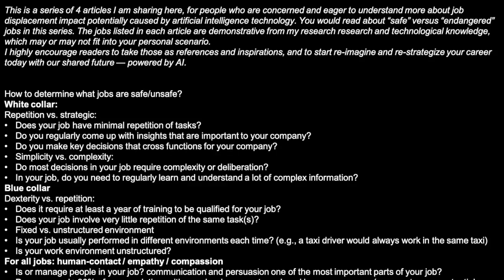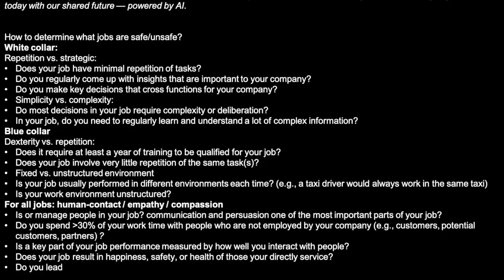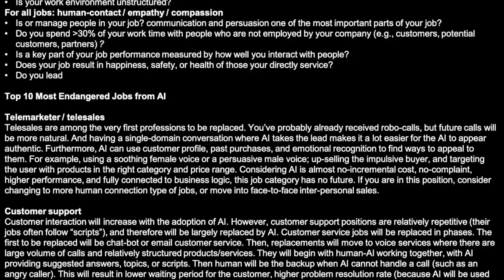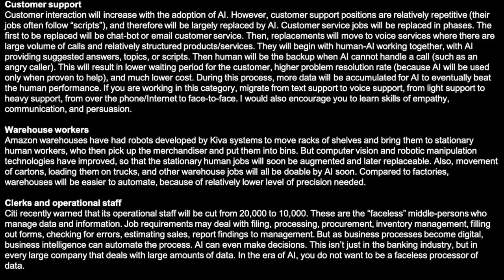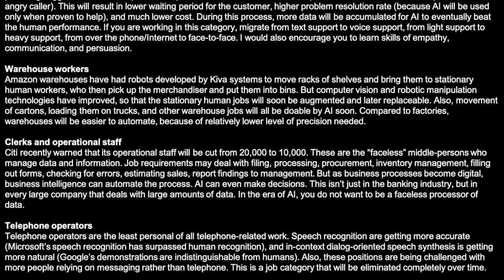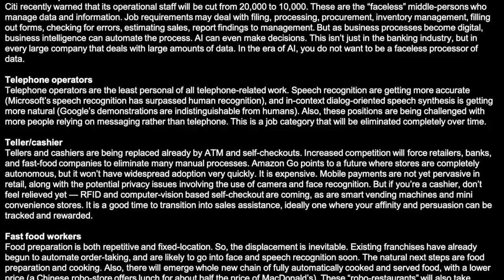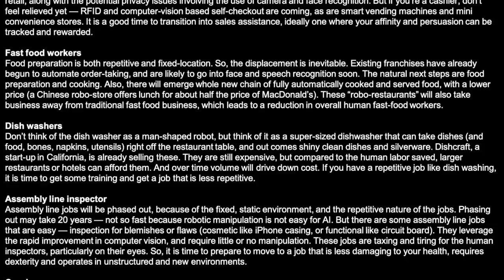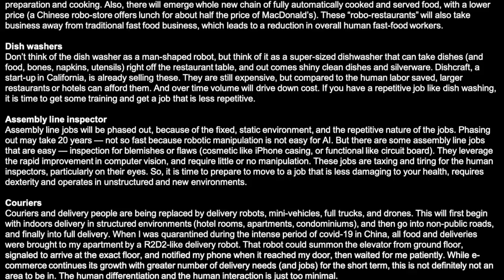Top 10 Most Endangered Jobs from AI - Kai-Fu Lee